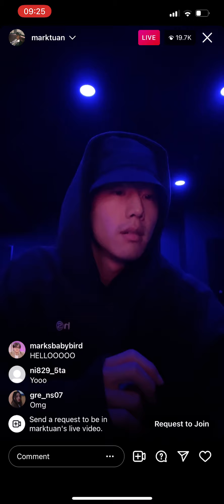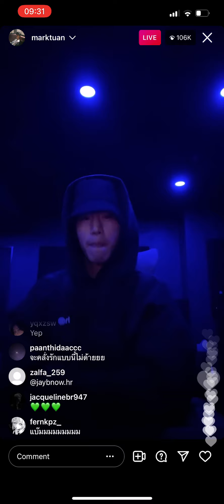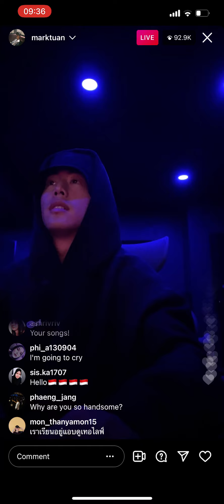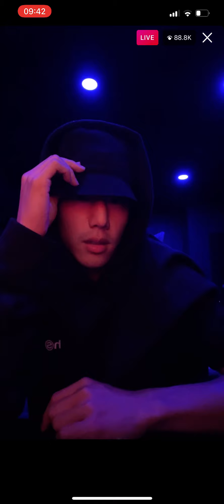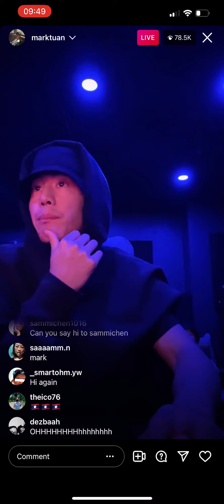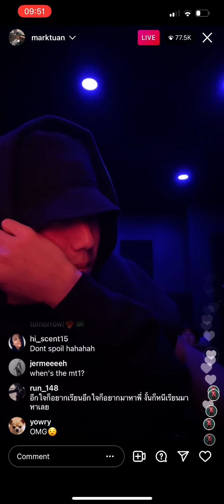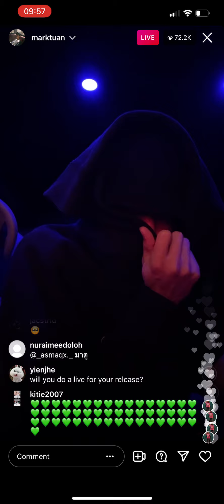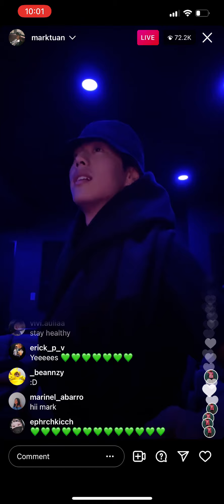Marktuan IG Live 20211111 (BamBam join in chat)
marktuan LastBreath LastBreath_MarkTuan IG Live 20211111 (BamBam join in chat)